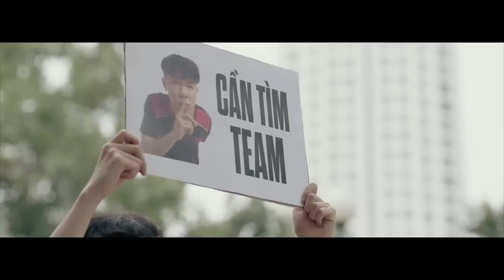CHÀO MỪNG SLAYDER GIA NHẬP GAM ESPORTS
[THÔNG BÁO CHÍNH THỨC]

Bắt đầu sự nghiệp thi đấu của mình từ cuối năm 2016 trong màu áo eHub United, Slayder luôn thể hiện được phong độ với những màn trình diễn đỉnh cao qua nhiều mùa giải. Thành tích cao nhất mà xạ thủ sinh năm 2000 đã từng đạt được là 2 chức Vô Địch liên tiếp năm 2020 và gần đây là vị trí Á Quân với phong độ ấn tượng. Slayder đã chọn GAM là bến đỗ để có thể tập trung đến những mục tiêu xa hơn trong sự nghiệp.

Ở GAM Esports, chúng tôi luôn hướng tới việc đưa về và phát triển các tuyển thủ hàng đầu Việt Nam để đại diện cho các giá trị của đội. GAM tin rằng Slayder sẽ là mảnh ghép quan trọng để toàn đội tiếp tục chăm chỉ nỗ lực trong việc hiện thực hóa khát vọng đột phá của VCS trên đấu trường quốc tế.